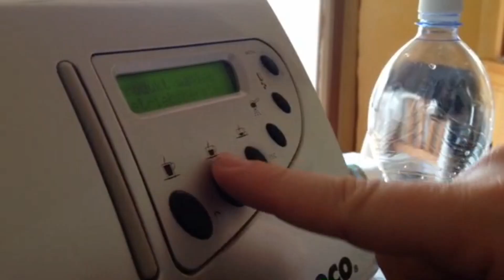Meine Gopro und ich im Zillertal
Film- und Viedeocameras werden immer kleiner, Photoapparate, die man heute Digicam nennt werden immer leistuungsfähiger und  zugleich kleiner. Telefone werden mobile und können auch noch filmen und  dann haben die Japaner auch noch den Selfie Stick erfunden. Verglichen mit dem Super-8 Zeitalter vor einigen Jahrzehnten kann man heute von einem wahrhaftigen Eldorado für Hobbyfilmer sptechen. Michael aus Bad Endorf hat alles in seine Anoraktaschen gesteckt, hat seine Skier gepackt und hat sich zum Härtetest auf die Piste begeben. Das Testergebnis ist sehenswert.